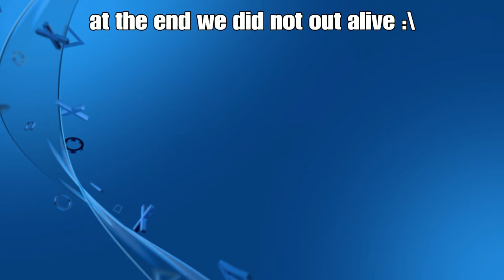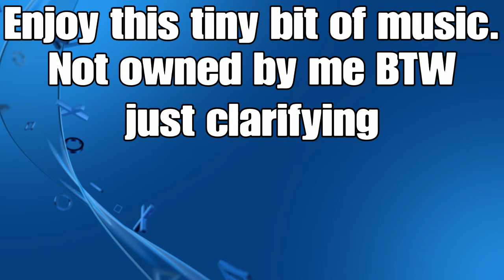Consumed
Just some fun between the bro's FT 2/5 Bros